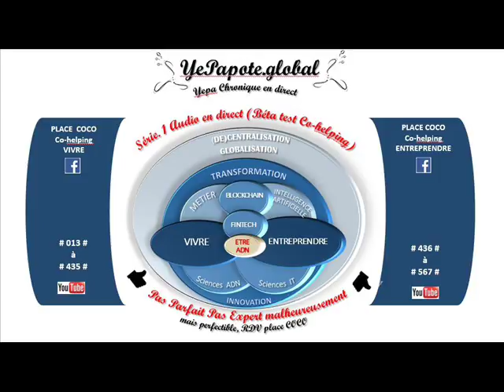#255# Précarité, peur, faut-il obligatoirement de l'argent pour être heureux ?